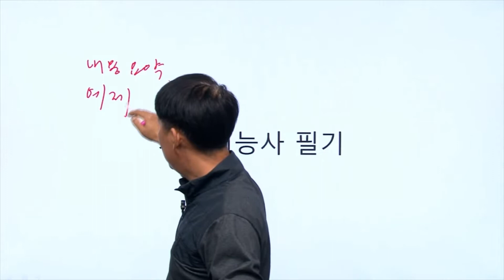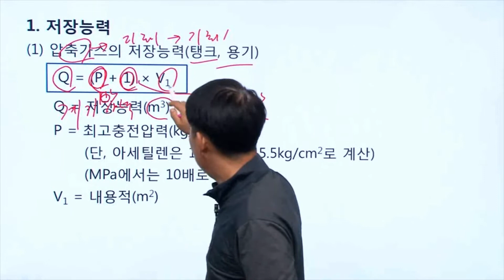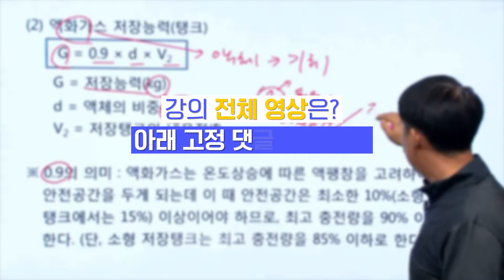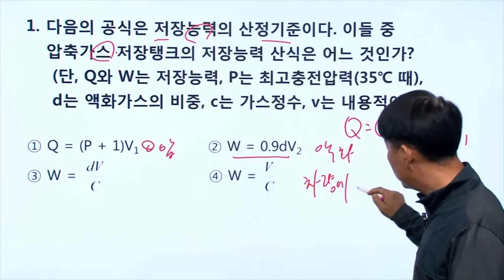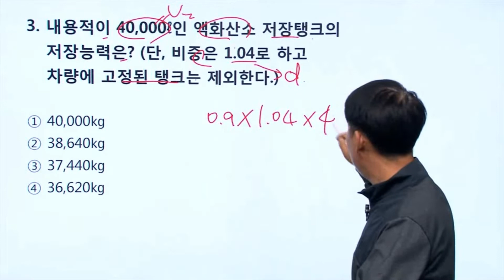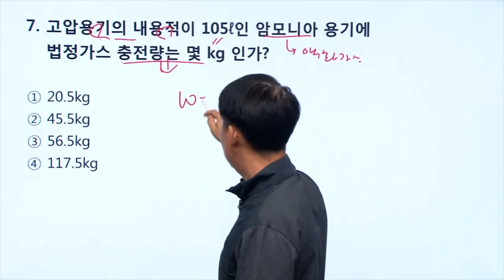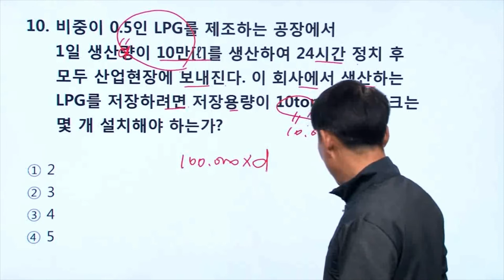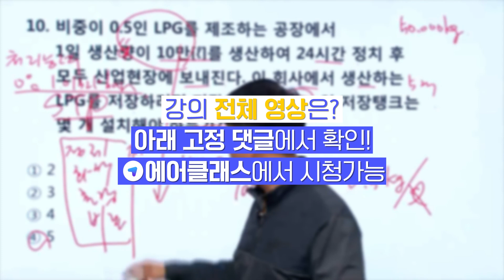[가스기능사] 저장 능력 | [세인에듀] 가스기능사 필기 | 자격증 | 에어클래스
가스 기능사 자격증 필기 합격을 위한 클래스!
고압가스 제조업체·저장업체·판매업체 외에 기타 도시가스 사업소, 용기제조업소, 냉동 기계제조업체 등 전국의 고압가스 관련업체로 진출할 수 있습니다.

최근 국민 생활수준의 향상과 산업의 발달로 연료용 및 산업용 가스의 수급 규모가 대형화되고, 가스시설의 복잡·다양화됨에 따라 가스 사고건수가 급증하고 사고 규모도 대형화되는 추세이므로 가스기능사의 인력수요는 증가할 것입니다.

자격증 취득 후 고압가스 제조, 저장 및 공급시설, 용기, 기구 등의 제조 및 수리시설을 시공, 조작, 검사하기 위한 기술적 사항의 관리, 생산공정에서 가스생산기계 및 장비를 운전하고 충전하기 위해 예방조치 점검과 고압가스충전용기의 운반, 관리 및 용기 부속품 교체 등의 업무를 수행합니다.